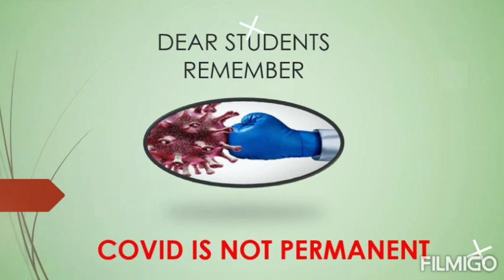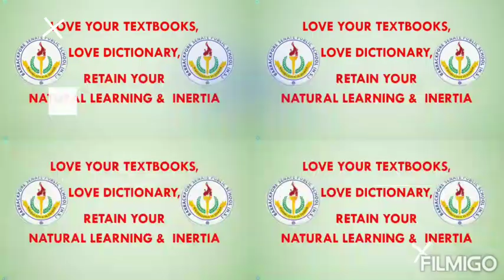COVID-19 IS NOT PERMANENTLY.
Dear Students,
      Kindly watch the clip, and follow the instructions carefully.
Avoid unnecessary works/ phones/internet/social media posts/playing e-games, and attention to study to achieve better  future with sound mind.

Barrackpore Senate Public School.